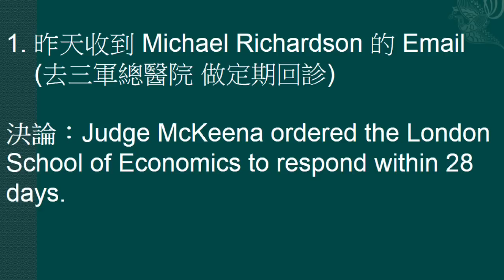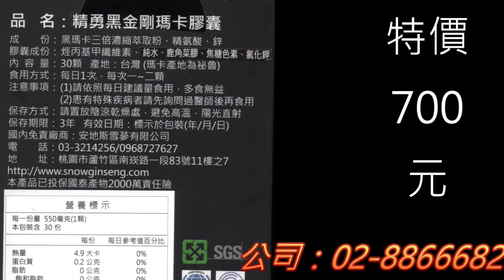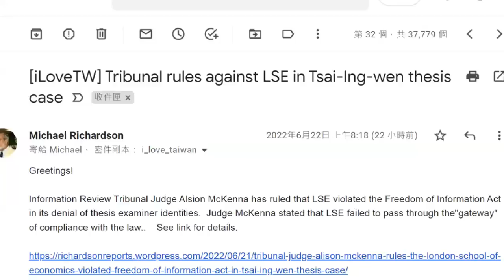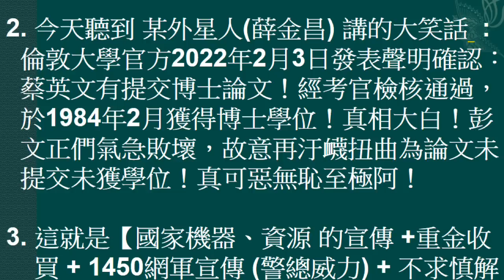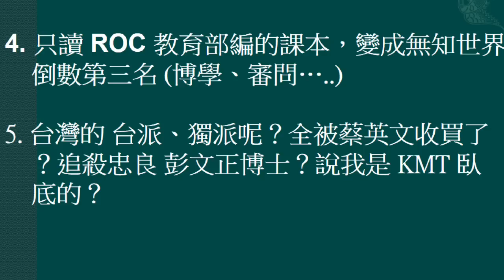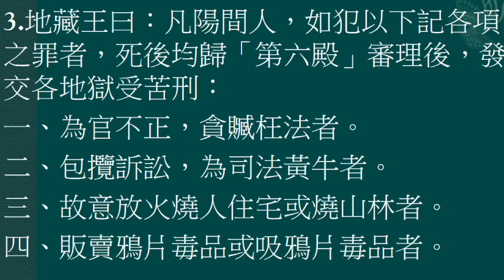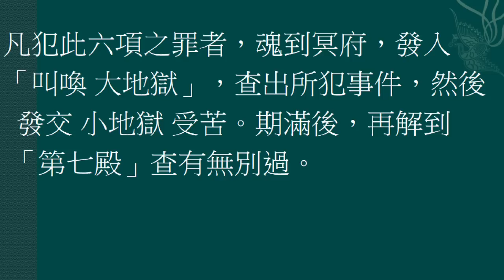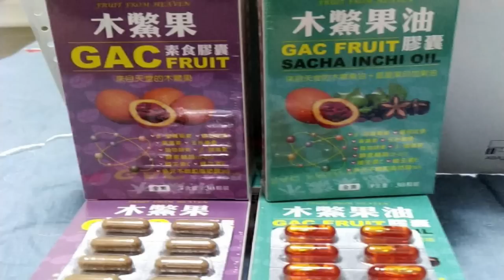(06/23日) 為官不正，貪贓枉法者，阿鼻地獄「第六殿」長什麼樣子？請入內參觀。蔡英文，無論文、假證書、當高官、食厚祿、貪贓枉法、虐待百姓。倫敦大學必須在28天之內，說清楚。更別想封存到 2049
(2022/06/23日) 【假博士 蔡英文】無論文、假證書、當高官、食厚祿、貪贓枉法、虐待百姓。Michael Richardson亦有Email me，提到，蔡英文的假博士論文門，之前判決，違反【資訊自由法】，倫敦大學必須在28天之內，說清楚。更別想封存到2049。地藏王 曰：『凡陽間人，如犯以下各罪者，死後 均歸「第六殿」審理後，發交各地獄受苦刑：一、為官不正，貪贓枉法者..。阿鼻地獄 長什麼樣子？本集我們做個小參觀，身首異處，再被放入石磨，輾成骨粉、血水，直接交由餓狗啃噬..。台灣的台派、獨派 還在嗎？任令【假博士 蔡英文】陷害忠良 彭文正博士，你們看得下去？還戴我紅帽子，說我是國民黨派來臥底的？我說蔡英文才是共產黨、國民黨派過來臥底的，有些內容，我含在嘴邊，..再思考如何表達。蔡英文妳真是亂搞，瞎掰謊言，交 施呼攏從倫大網頁的黑巷、小角落，貼出來，再由中華民國的國家機器接手、引用，追殺彭文正博士，這就是全部犯罪結構【ROC國家機器、資源 大力宣傳 + 重金收買 倫大校園人士 + 1450網軍宣傳 (類上世紀 警總威力) + 不求慎解的台灣笨蛋學生】的結果。